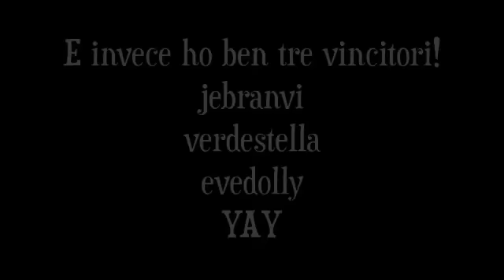Oscar Night 2012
Ciao my darling, un luuuuuuunghiiiiiissimo (e ho tagliato tanto!) riassunto della notte degli Oscar, trascorsa in combo FrezzaBros e Ginger...
Facci sapere cosa ne hai pensato tu e congratulazioni ai vincitori dell'Oscar contest, quest'anno era davvero difficilissimo! :)

Per letterine carta, penna e calamaio (e cartoline urende):
Federica Frezza
c.p. 273
40124
Bologna Centro
BO

Aspetto i contatti dei vincitori, al prossimo video!
H&K
FFF+G :)